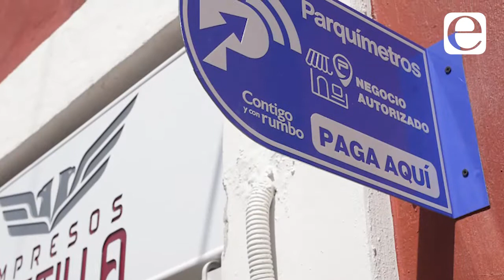Instalan iconos a negocios que cobrarán parquímetros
El ayuntamiento de Puebla empezó a colocar los iconos en negocios autorizados para el cobro de parquímetros que se instalarán en el Centro Histórico de la ciudad 🧐